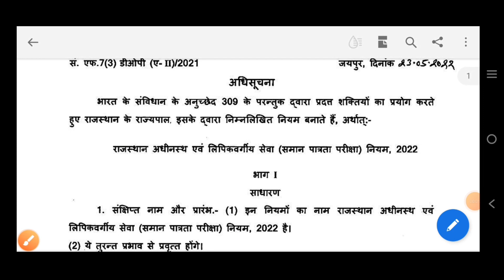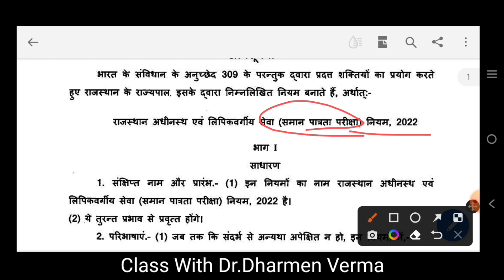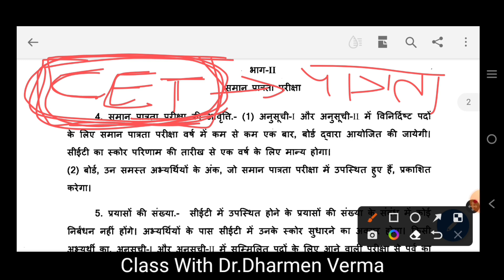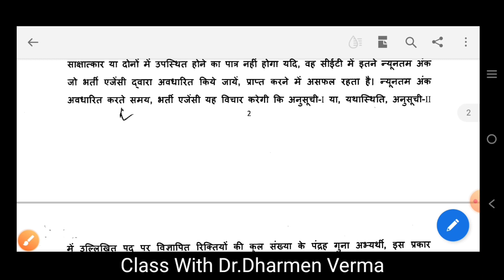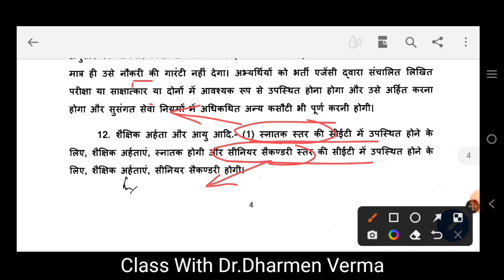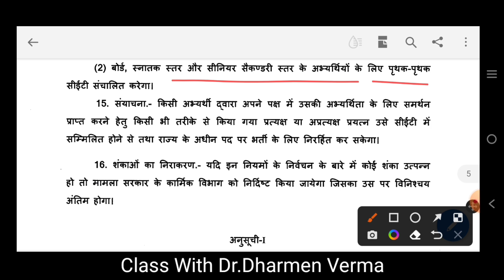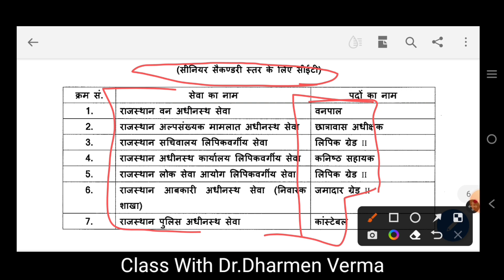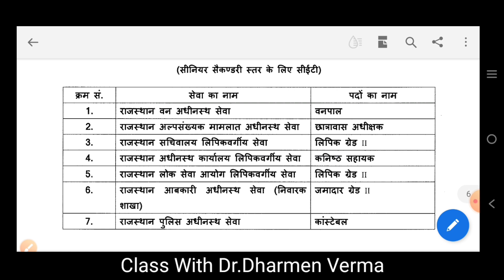क्या है CET/राजस्थान समान पात्रता परीक्षा नियम 2022/क्या है पैटर्न/अब कैसे होगी भर्ती/पूरी जानकारी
Rajasthan saman patrta pariksha niyam 2022
राजस्थान समान पात्रता परीक्षा नियम 2022 क्या है
cet kya hai
Class with Dr.Dharmen Verma